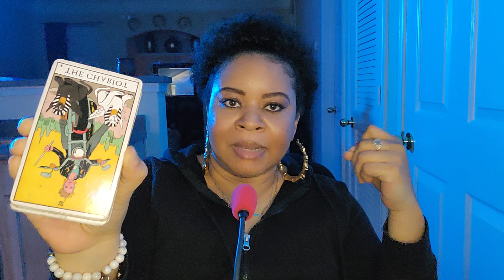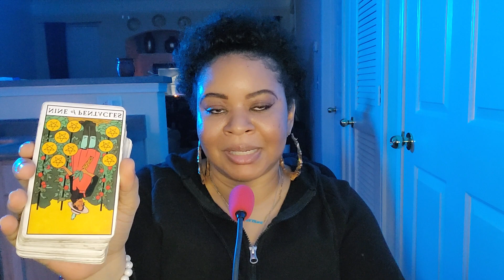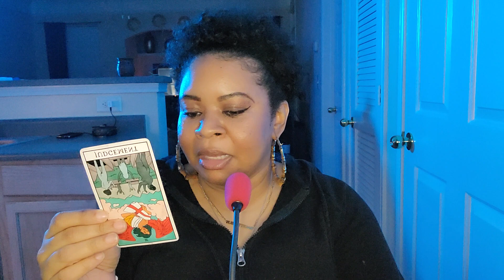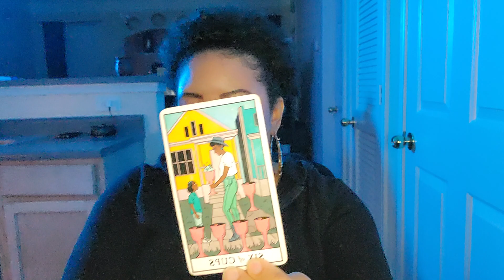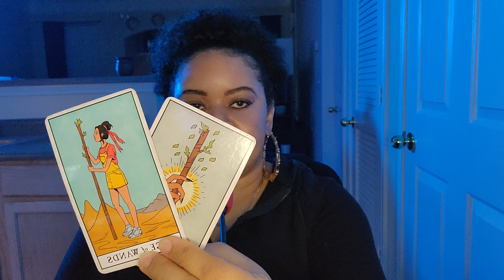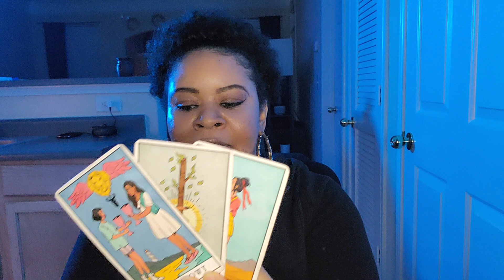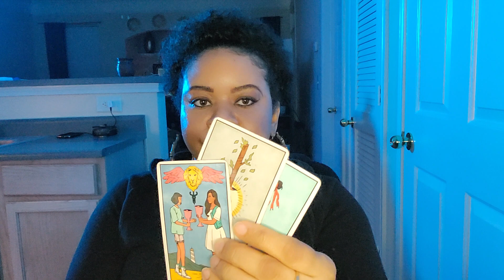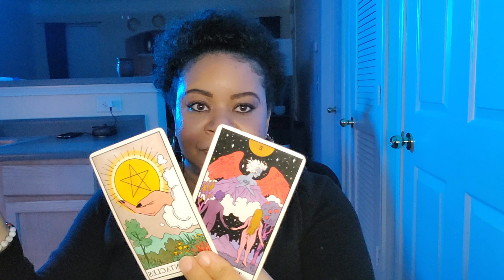LIBRA ♎ FIGHT 👊🏽💪🏽COULD HAVE CAUSED LEGAL OR FAMILY ISSUE